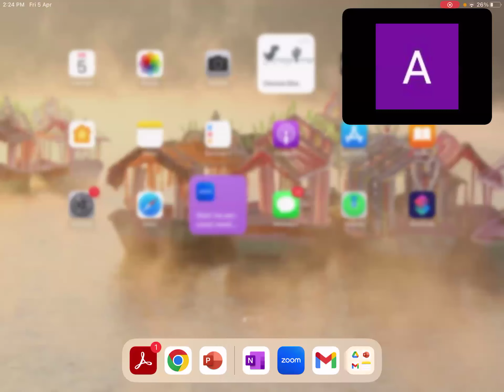Lecture 4 Tax Capital Gain